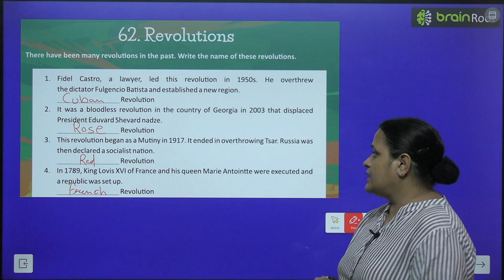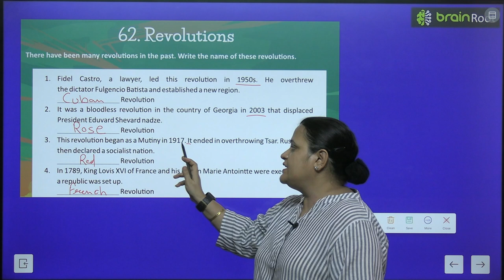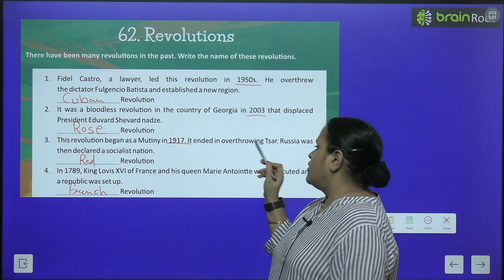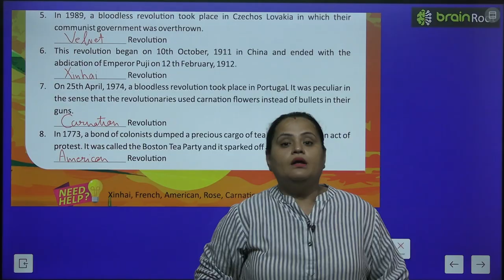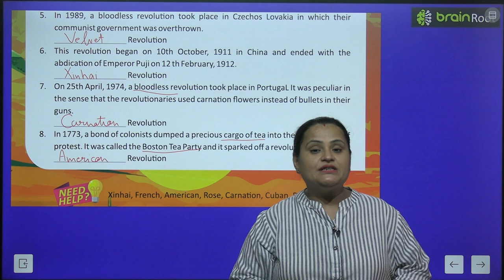BRAIN ROOT GK CLASS 6 CHAPTER 62 REVOLUTIONS